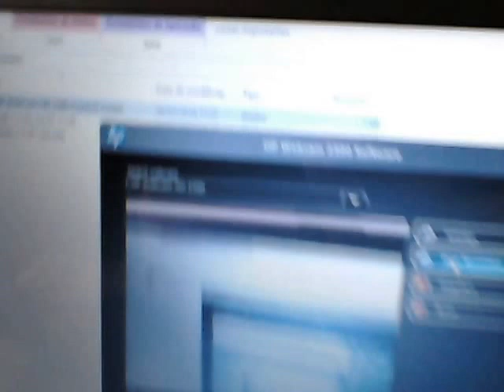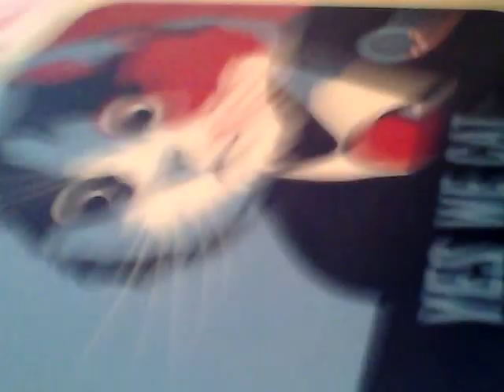1º vlog do canal - novo equipmento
peço muita desculpa por não ter feito mais videos